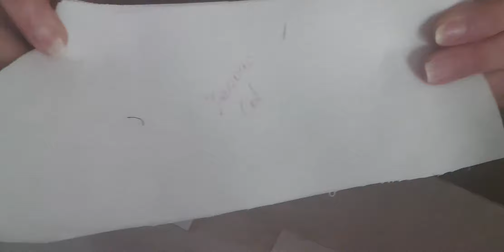col Claudine sur pied de col étape 1